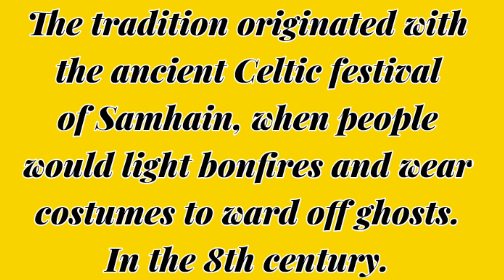HALLOWEEN 2021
What is the real meaning of Halloween?